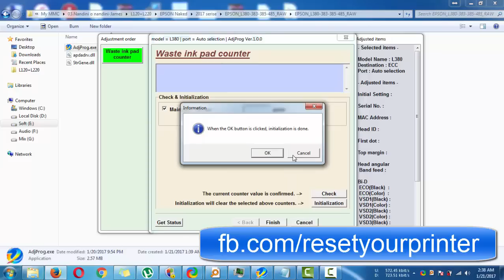EPSON L380 Reset /Epson L380 Adjustment Program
Need Any Reset Application Just Contact With Me